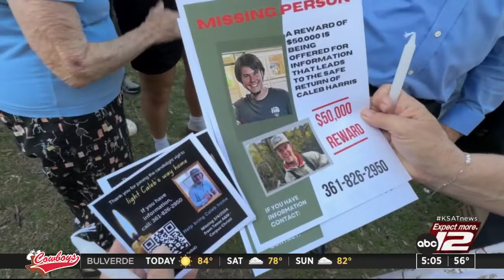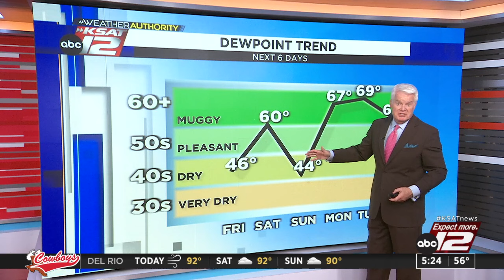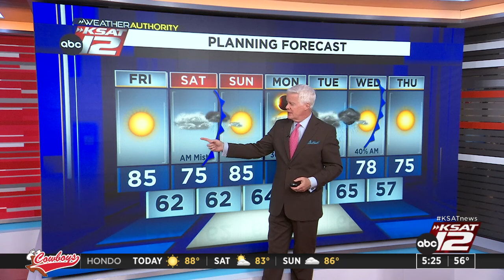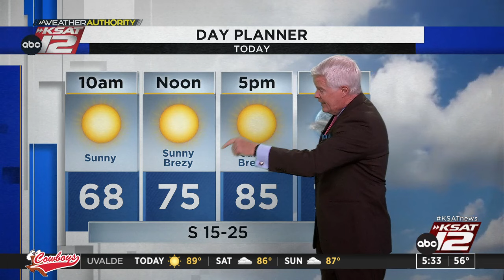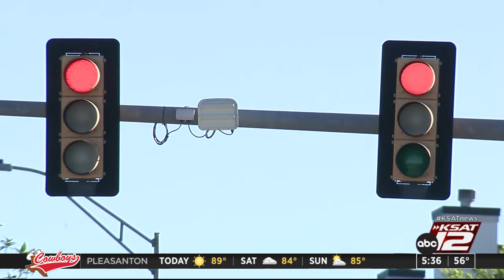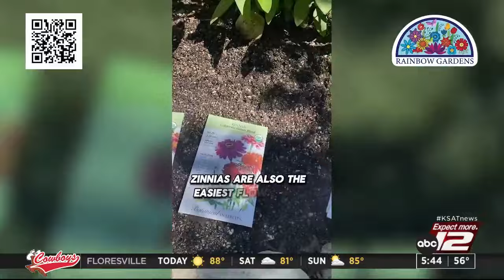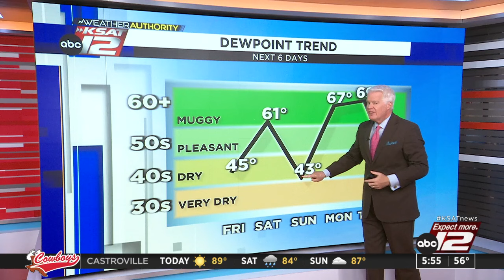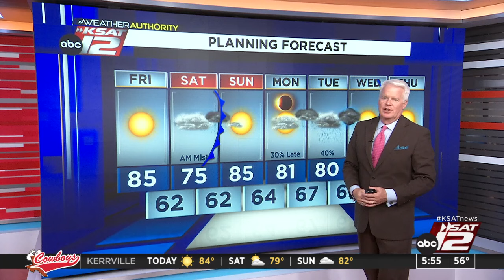Good Morning San Antonio 5 a.m. : Apr 05, 2024